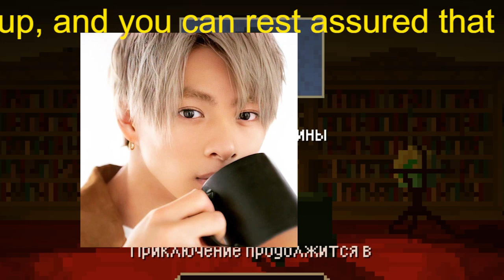【平野紫耀】キンプリ平野紫耀に麒麟・川島明「世界行けよ！」 神ワザ連発「これじゃないんですよ！」苦笑い